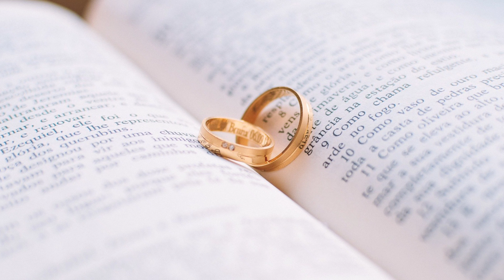Spider Legs | Dyalla | Hip-hop | No copyright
So you can use it in your YouTube videos

Free music
Vlog music
YouTube music

Track : Spider Legs
Mood : Dramatic
Artist : Dyalla